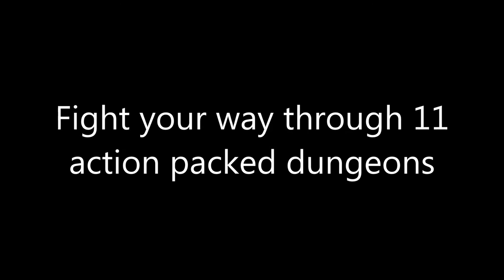Melvin the Moblin - Release Trailer